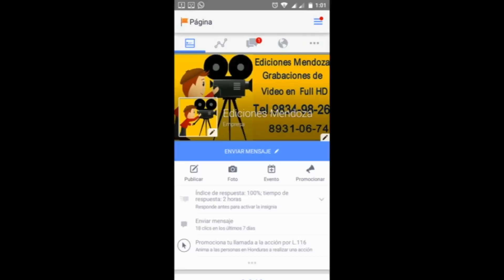Resiembra en la milpa del viejito parrandero - Ediciones Mendoza1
Ayudas para el canal

Placer atenderle.